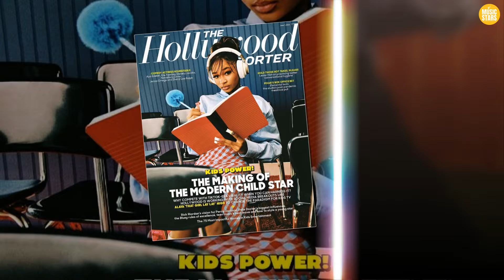Lil Strawberry302 VS That Girl Lay Lay Natural Transformation 🌟 2024 | From 0 To Now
🌟Also known as Alaya High or Lay Lay, she is a hip hop artist who became the youngest female rapper to sign a record deal with Empire Records. Her debut single is called "Go Lay Lay Go." In 2020, she signed an overall deal with Nickelodeon.

🌟Social media star, online content creator and Instagram personality who is known for posting a wide assortment of fashion and style-themed content across her many social media feeds. She also performed in various dance videos.